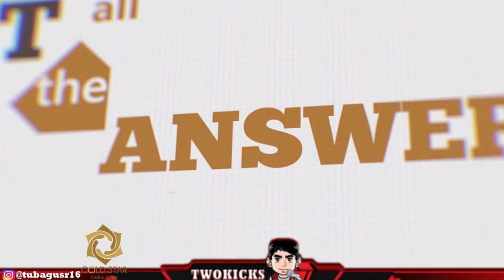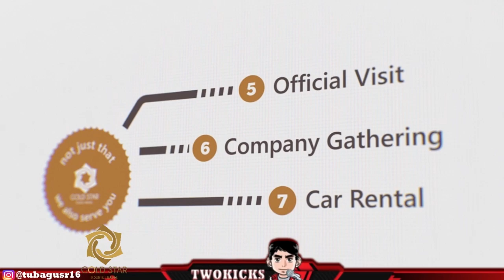SEDIH TERBANTAI😂 - Auto Ngerusuh Sky Castle Final SEA S4 Tales Of Wind | Laplace M #115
Halo guys, di video kali ini ane mau sharing tentang kerusuhan yang terjadi pada tanggal 1 september 2019 di Sky castle final SEA S4 wkwk😂. Niatnya mau ngerusuh plus ngebantai tapi kok malahhh sebalikknya wkwkwk😂

GS - Dynamic Explainer

づ｡◕‿‿◕｡)づ Battle.net : twokicks11584 ლ(´ڡ`ლ)

づ｡◕‿‿◕｡)づ Line : @twokicksgaming ლ(´ڡ`ლ)

づ｡◕‿‿◕｡)づ EpicGames : Twokicks ლ(´ڡ`ლ)

づ｡◕‿‿◕｡)づ Origins : TwokicksBF ლ(´ڡ`ლ)